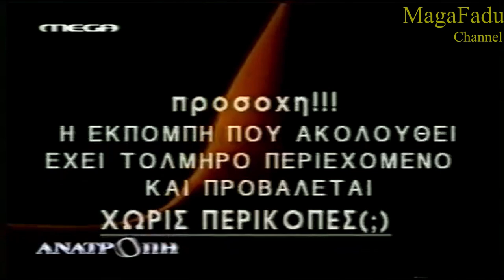Τζίμης Πανούσης - Κορίτσια ο Τζίμης! [Εκπομπή ΕΤ-2] (ΣΠΑΝΙΟ!)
Αποσπάσματα από την κομμένη εκπομπή Κορίτσια ο Τζίμης στην ΕΤ-2 τον Ιούλιο του 1995 τα οποία προβλήθηκαν σε διάφορες τηλεοπτικές συνεντεύξεις.. Το πρώτο επεισόδιο γυρίστηκε κανονικά πριν μάθει ο Τζίμης ότι η εκπομπή τελικά δεν θα μεταδιδόταν.